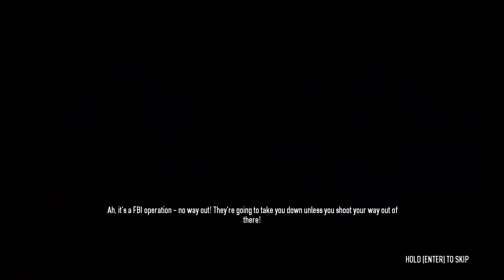I Found Santa Claus in Payday 2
Gameplay and commentary on my first time playing Payday 2! See if you can spot Santa Claus!